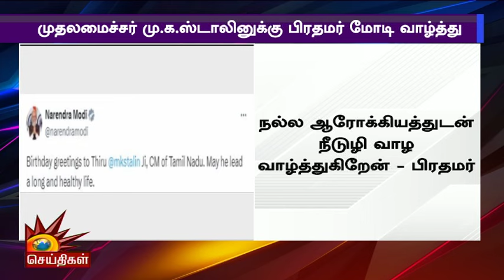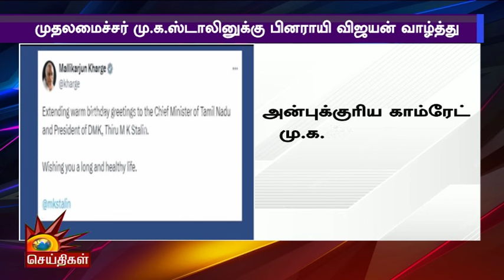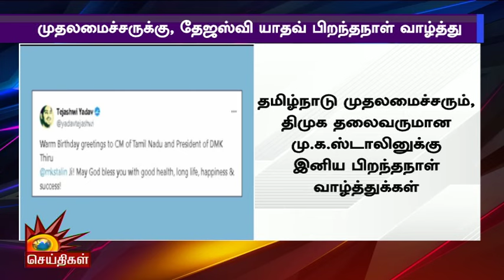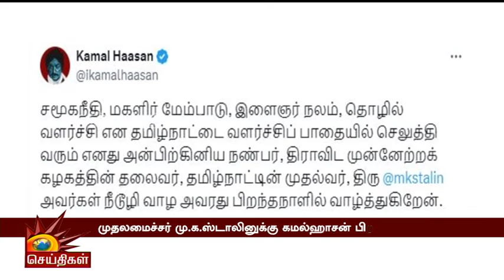CM MK Stalin Birthday | முதலமைச்சர் குடியரசுத் தலைவர் வாழ்த்து!cm wishes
CM MK Stalin Birthday | முதலமைச்சர் குடியரசுத் தலைவர் வாழ்த்து!
cm wishes